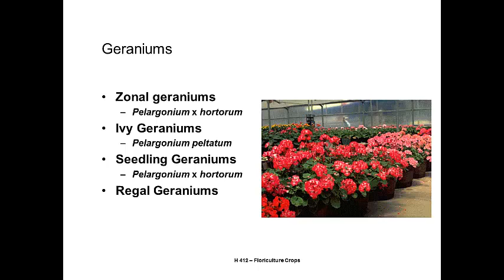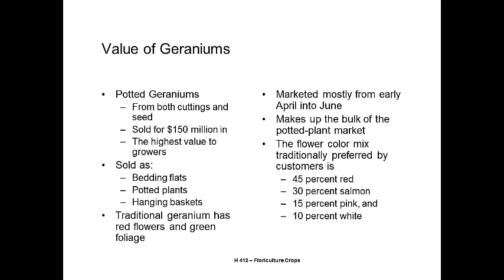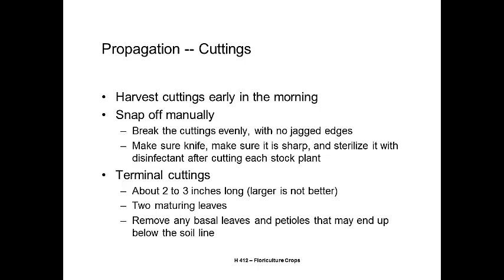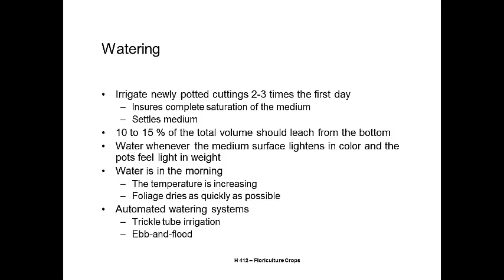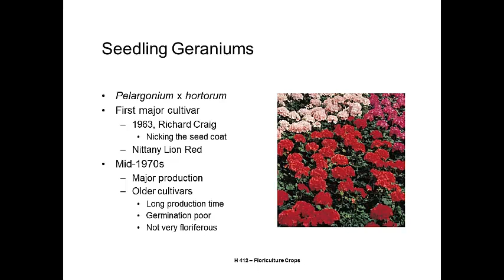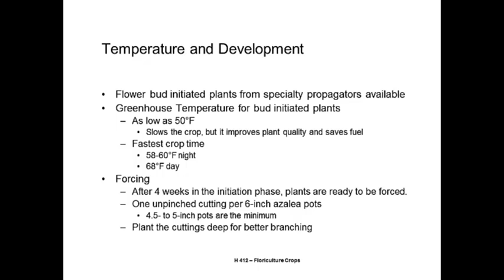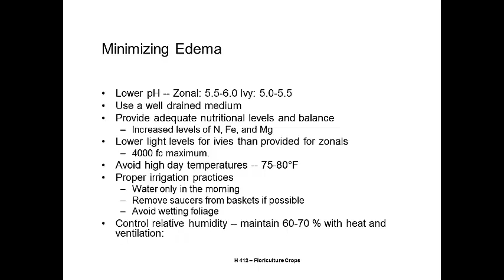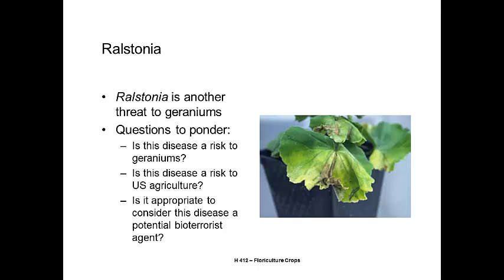H412 Lecture 17 2012 Geraniums